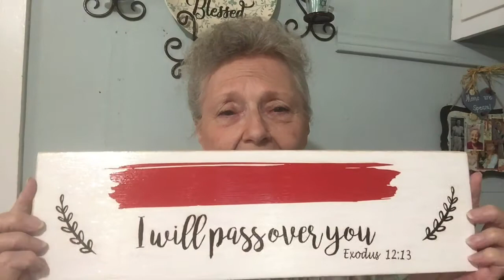Proclaim His Name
Craft ideas and song share